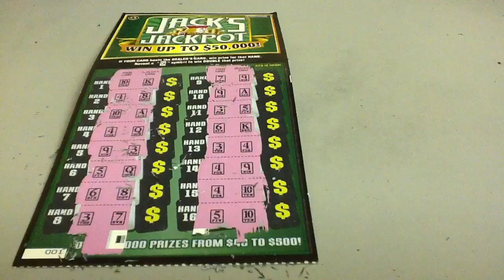*NEW* Jack's Jackpot Scratch Ticket 23J15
Episode No. 23J15